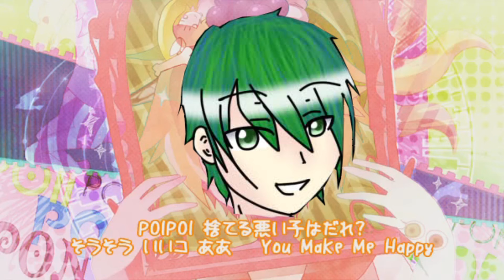【UTAUカバー】PONPONPON【Thomas Eplett】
UST by sango312
Thomas Eplett/Herbie McNuggets belongs to smallgiraffe42
SO SUGOI AND KAWAII DESU, NE?
Herp derp.
Why is it that Herbie never has legit cover art? His head is always pasted on the original art. lawl